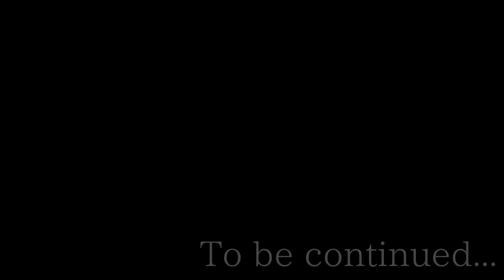Angel何でもトーキング①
11月10日(木)に開催されたCharlie's Jamを応援しNight！の中で行われた、『AngelとCharlie's Jamの何でもトーキング』の動画①です。この動画は3つに分けて公開していきます。